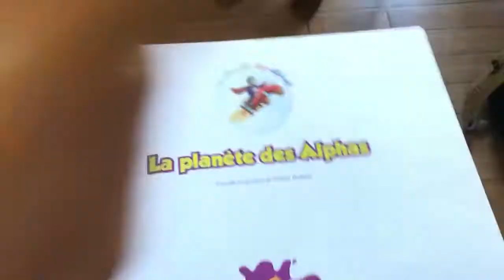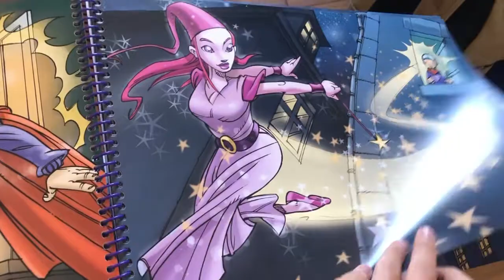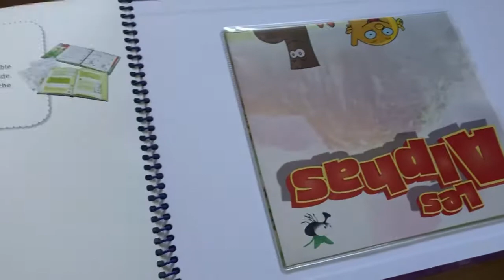Teaching Phonics with stories